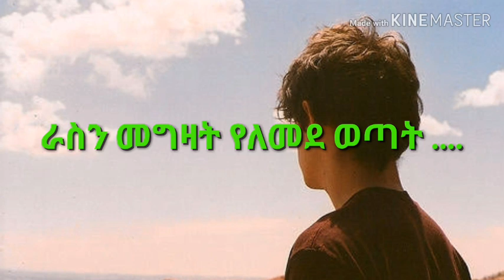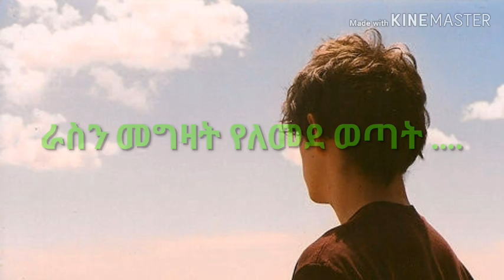ተቃራኒ ጾታ ስሜታችሁን ሲጎተት ....ለወጣቶች...